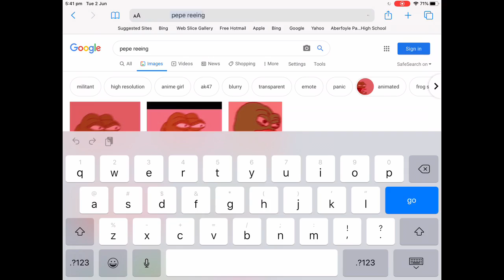PowerPlay Part 2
As the nuclear plant is erected from the ground, the first light from the Power grid turns on, signalling progress!